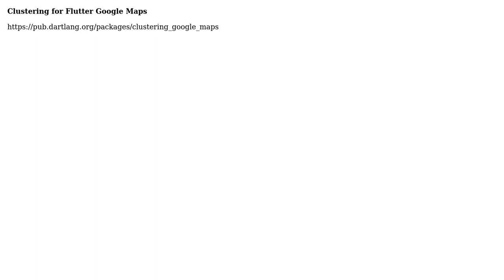Displaying clusters of points in a Flutter application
With thanks & praise to God, and with thanks to the many people who have made this project possible! You are responsible for your own actions.